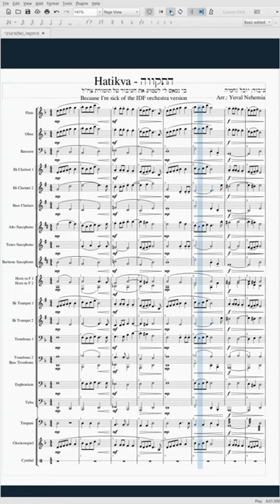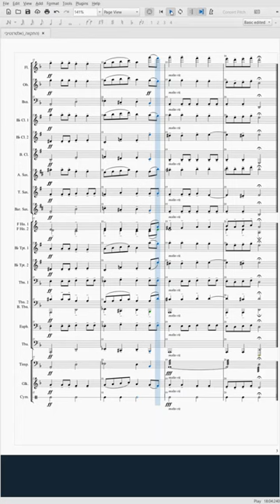התקווה - עיבוד לתזמורת צבאית (חלופה לעיבוד של תזמורת צה"ל)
והיום בסדרה "יובל לוקחת על עצמה פרויקטים מוזיקליים אקראיים במקום להמשיך עם היצירה המרכזית שלה שהיא לא התקדמה בה כבר יותר מחצי שנה": התקווה בעיבוד לתזמורת צבאית.

העיבוד הזה, אגב, הוא לא בגלל אף תחושת פטריוטיות חזקה שהכתה בי, אלא בגלל שאני כבר שנים כמעט ומתעבת את העיבוד של תזמורת צה"ל (סליחה לתזמ"צ ומי שזה לא היה שכתב את העיבוד הזה לפני כמה עשורים), ובמיוחד את ההקלטה שתמיד אוהבים להשתמש בה כשאין תזמורת.
אז כמובן שעשיתי את הדבר ההגיוני וכתבתי עיבוד בעצמי.

ההשתדלות הייתה לעבוד עם הכלים שאני יודעת בוודאות שיש לתזמורת צה"ל, לא ללכת למקום שיהיה יותר מדי מוגזם עבור המאזין הממוצע, ולפחות קצת לשמור על המשמעות של המילים במוזיקה. מאמינה שזה יחסית הצליח.

אה, ותנסו להתעלם מהlicc בתיבות 14 ו18. זו לא אשמתי, הוא שם במנגינה המקורית, אבל תנסו להתעלם.